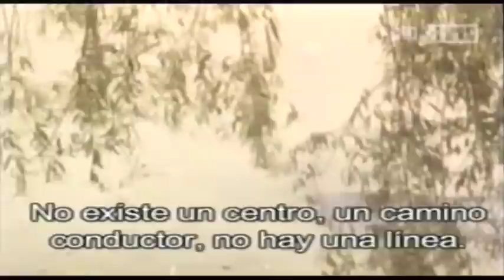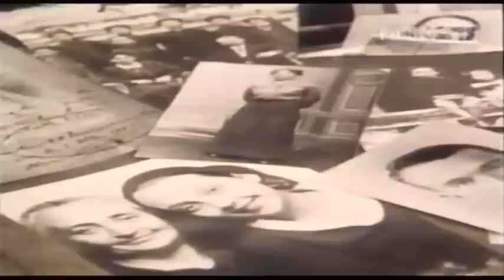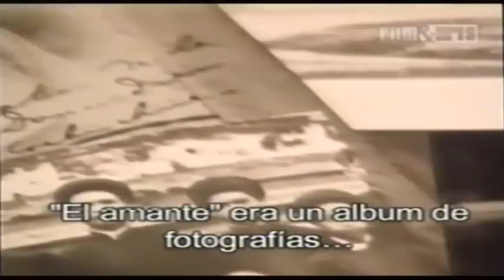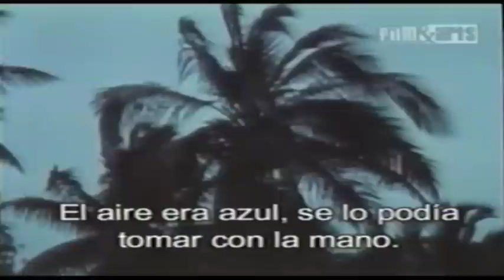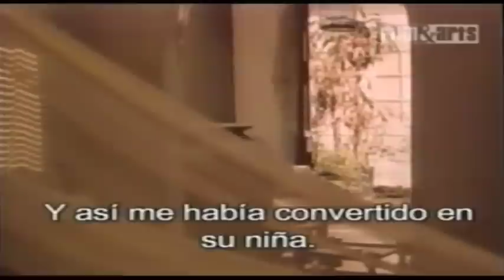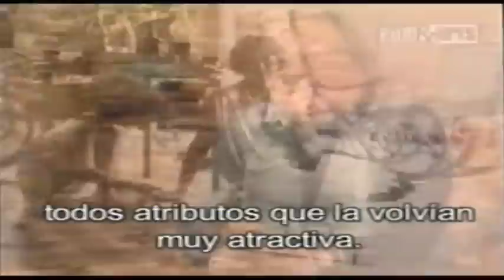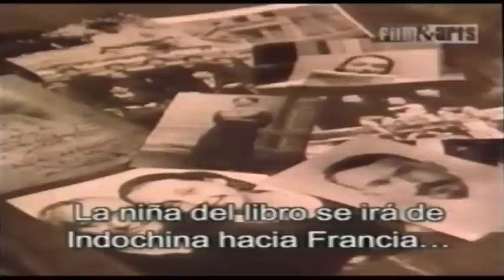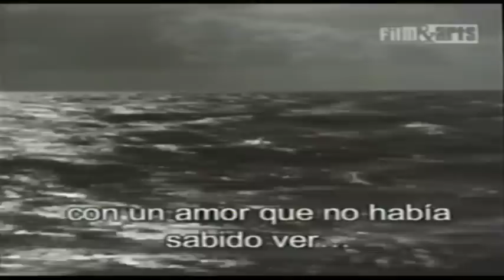Biografía Marguerite Duras